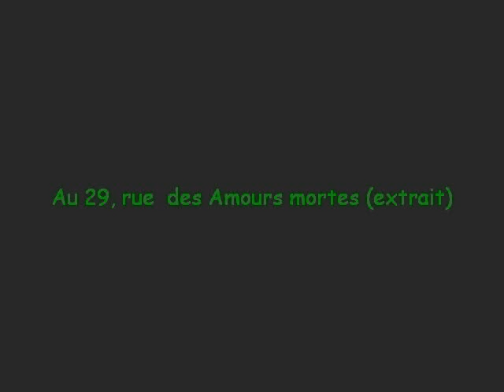Au 29, rue des Amours mortes (extrait)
Un extrait de ma composition favorite... enjoy ;)
J'attends vos commentaires!!!